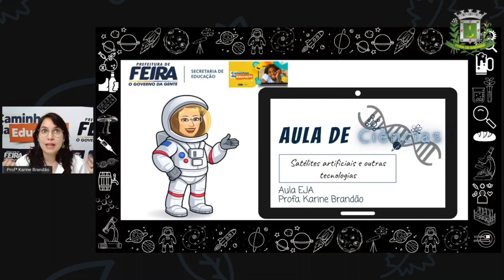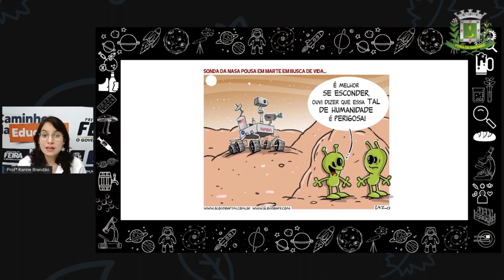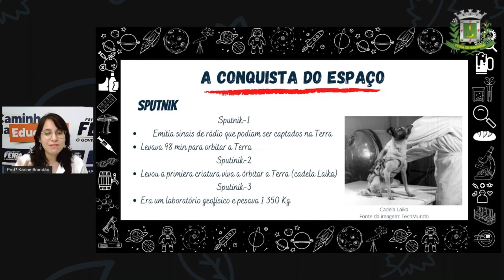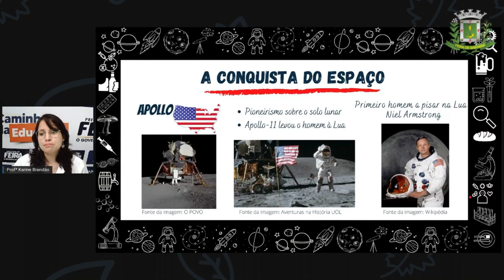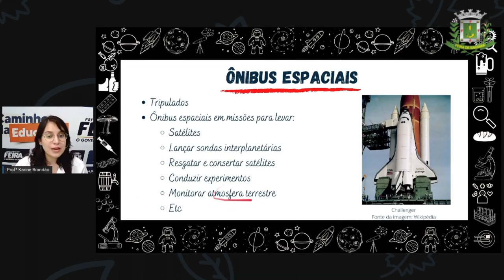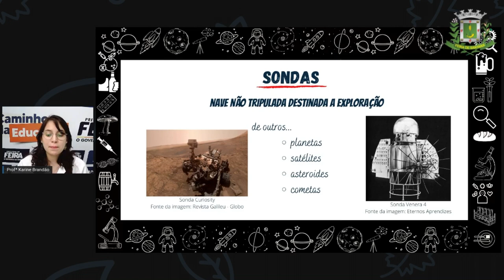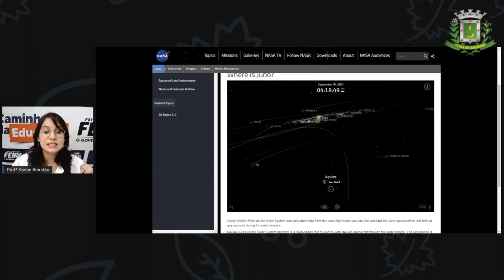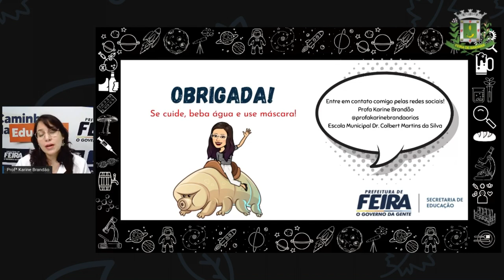2º SEG ESTÁG IV AULA 14 CIÊN Satélites espaciais , Foguetes e sondas espaciais Profª KARINE BRANDÃO